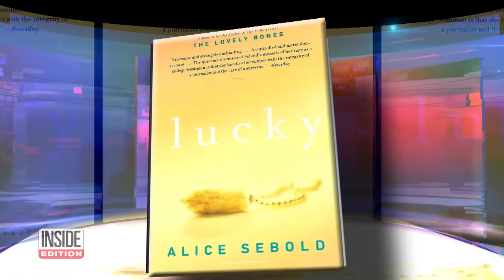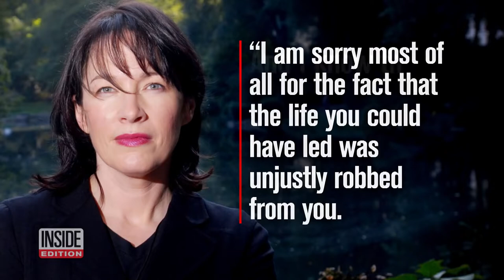The Lovely Bones’ Author Alice Sebold made false claim of RAPE that Wrongly Convicted Man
March 28, 2023 UPDATE:  Anthony J. Broadwater, 62, served 16 years behind bars - Imprisoned for 16 Years After 'Lovely Bones' Author Wrongfully Accused Him of Rape Will Get $5.5 Million.

believe all women and yet this man lost 16 good years of his life and Alice Sebold wouldn't even look this man in his face to apologize.

Pay attention; Women at their core hate men and they see men as tools, and disposable just look how this female is casually strolling along with the little dog unemphatic, unempathetic, and displaying no remorse. She knows she can tell another lie to justify her actions or start crying on camera, anything to keep from being accountable.  This will encourage more and more females to do the same.  Men (especially black men) understand you are behind enemy lines with females, court systems, and public opinion.

Men pay attention to attitudes, beliefs, and behaviors. Dissocialize from them at work JUST keep it professional, and cordial, shut down the networking with females at work, and do not engage other than work-related.  Most females don't want or like to work and will flirt/manipulate others to make her job easy or to get ahead (but still incompetent)

Do not have affairs with females at the job, do not date women at your job, do not tell females all about yourself - when upset or vengeful females will betray you, tell everything all your secrets/info to HR, law enforcement, court systems, your job, social media, your family. The female will do everything she can to hurt you, see you arrested (including tell lies like in this video), see you lose everything

Trust your instincts if she gives you bad vibes, leave, always have your phone ready to record the negative encounter. Be ready to leave the relationship of encounter no make-up sex, no let's talk, it's over and done.

Females started this gender war in western civilization as early as the 20th century and push it after 1966, but females have always plotted and schemed to get men's resources, and higher status in life after using men to get ahead, plant seeds of doubt, disease, and confusion as recorded history dating back to Greeks and Romans periods.

Men lobby for domestic, paternity fraud, mandate paternity testing, child custody, and marriage reforms.